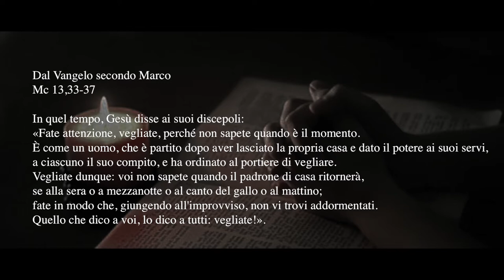La Buona Novella - Commento al Vangelo della Domenica - I avvento B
"Vegliate: non sapete quando il padrone di casa ritornerà"

Dal Vangelo secondo Marco (Mc 13,33-37)

Commento di Mons. Emidio Cipollone, arcivescovo.